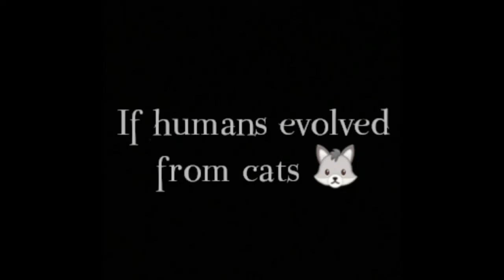If humans evolved from cats😨😨